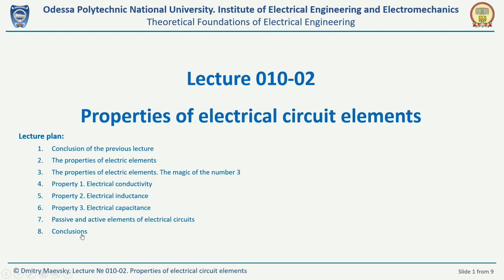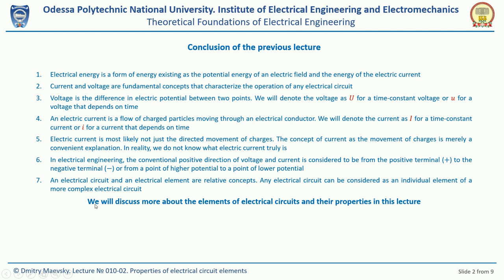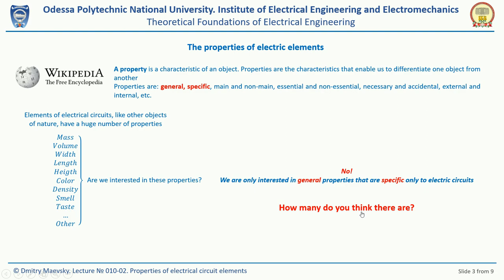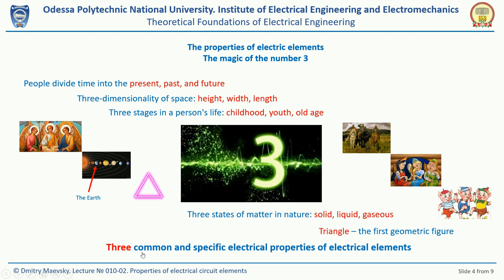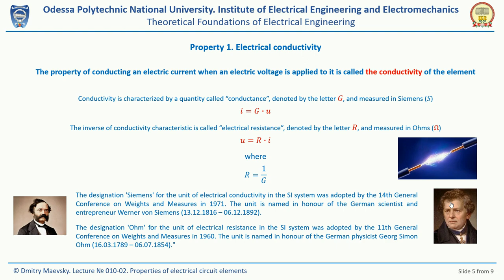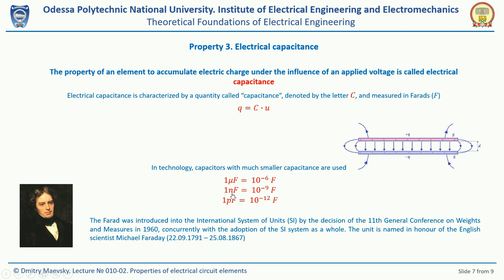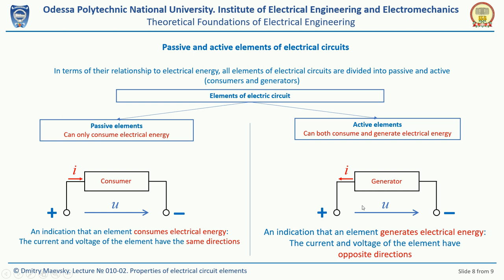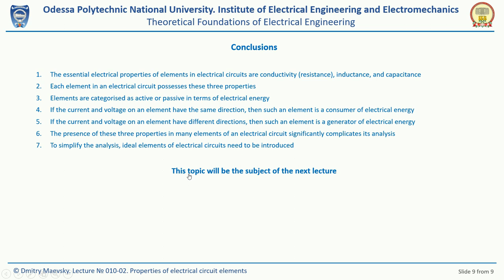Lecture 010-02. Properties of electrical circuit elements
Lecture plan:
1. Conclusion of the previous lecture;
2. The properties of electric elements;
3. The properties of electric elements. The magic of the number 3;
4. Property 1. Electrical conductivity;
5. Property 2. Electrical inductance;
6. Property 3. Electrical capacitance;
7. Passive and active elements of electrical circuits;
8. Conclusions.